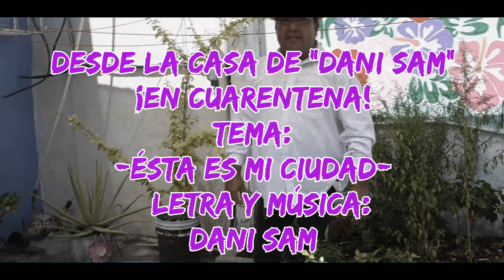"ESTA ES MI CIUDAD" DESDE LA CASA DE DANI SAM... DIFUNDAN POR FAVOR... ¡¡¡NO SALGAN DE CASA!!!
CUARENTENA MUSICAL POR FAVOR COMPARTAN, NECESITAMOS INVITAR GENTE A NUESTRA CIUDAD DESPUÉS QUE TERMINE ESTA PANDEMÍA... NECESITAMOS REACTIVAR NUESTRA ECONOMÍA...